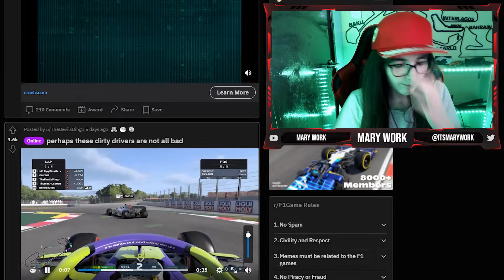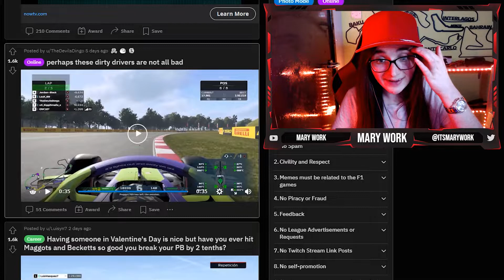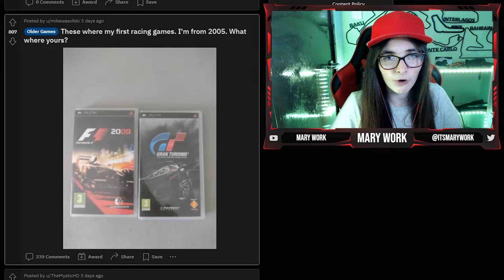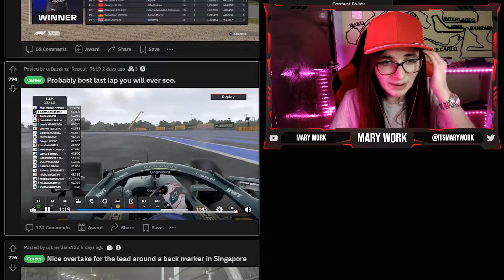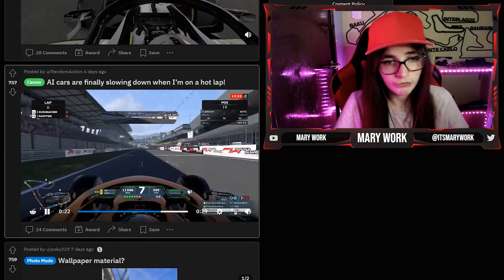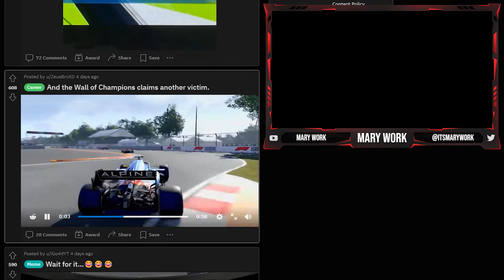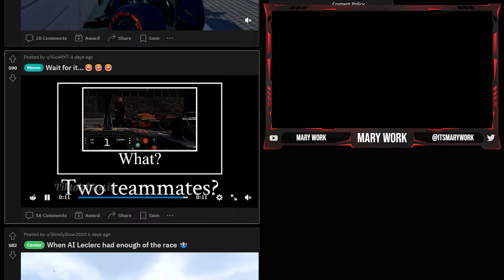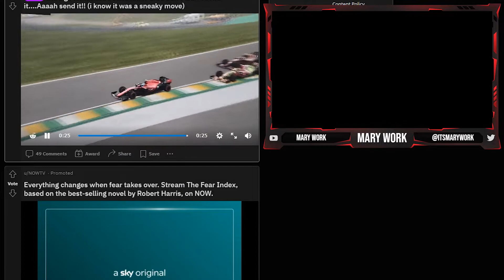THE BEST LAST LAP EVER on the F1 2021 Game!